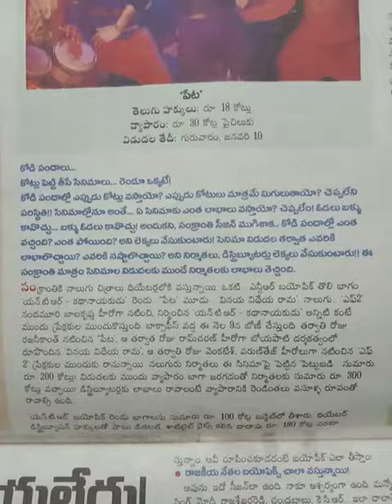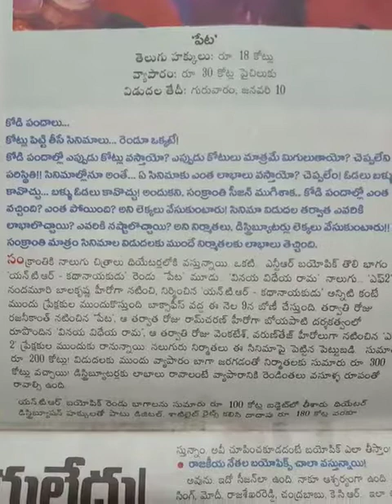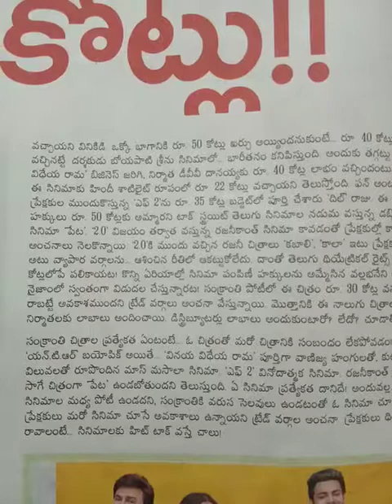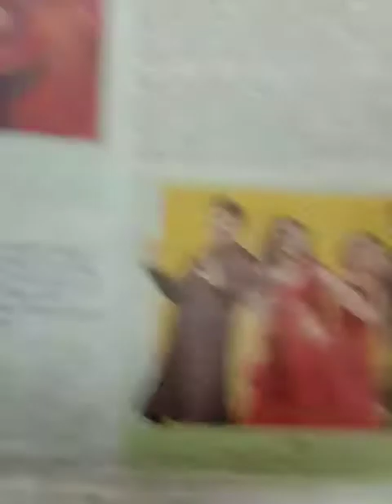2019 sankranthi cinemaalu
2019 sankranthi cinemaalu